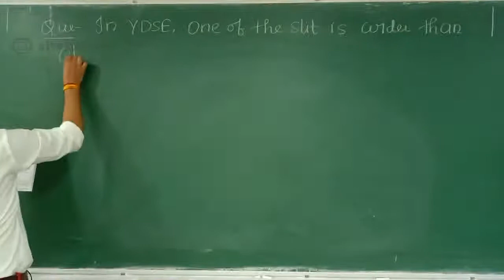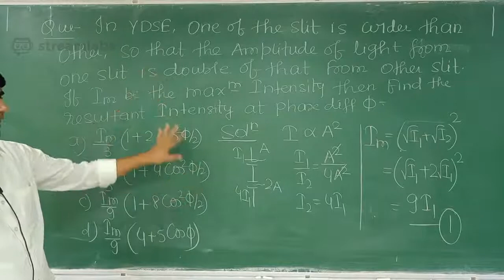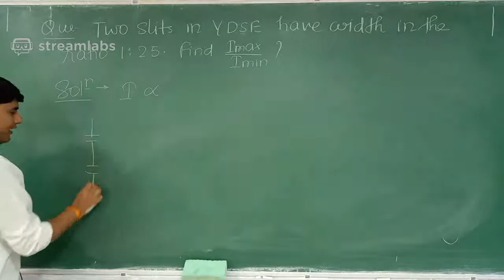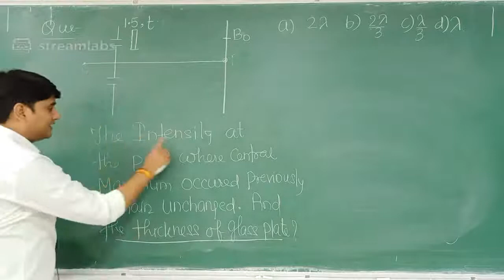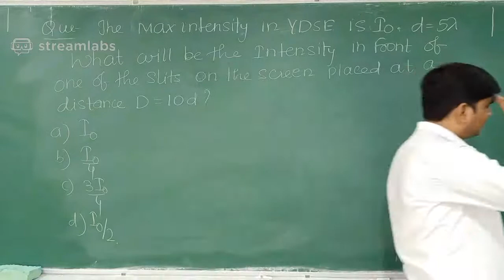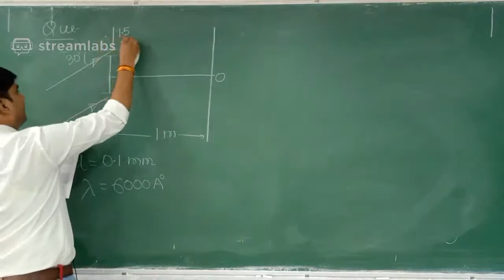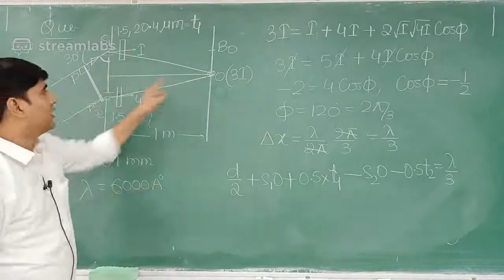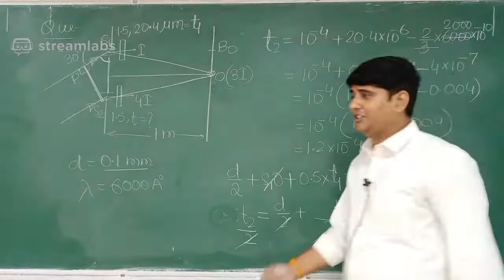wave optics 11